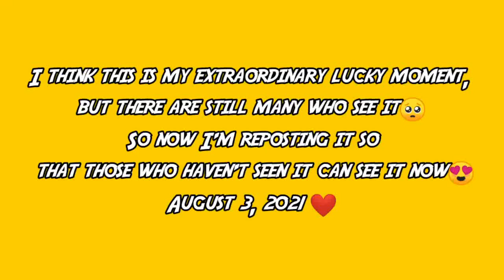POKEMON LUCK IS OP 🔥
Hi Guys☺❤

here I upload the video of the opening of the chest every day and sometimes gameplay or funny moment, if you like it later I will make it again, and dont forget to subscribe for more crate opening video❤